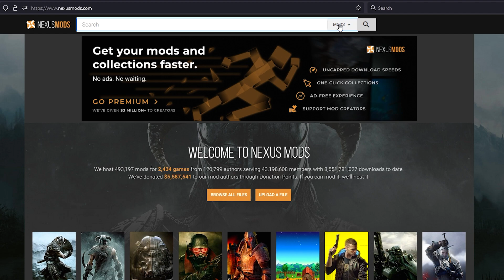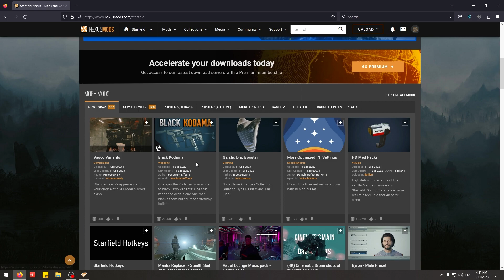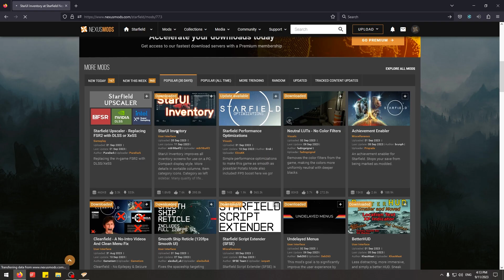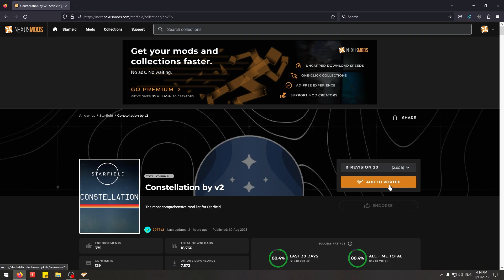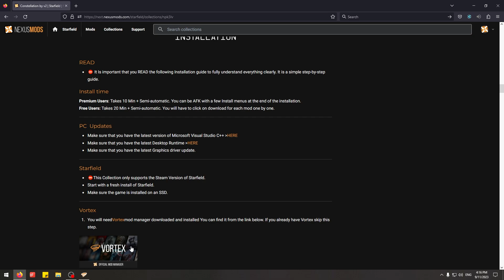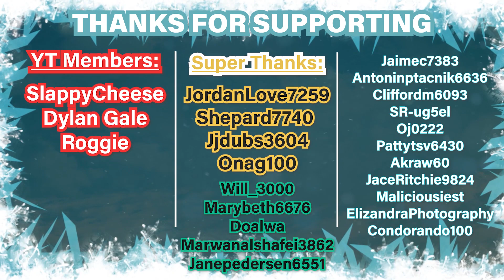How to get Mods | Mod Manager ► Starfield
This is a video guide on how to get mods and use this mod manager in the Starfield game.

0:00 Mod Showcase
1:17 Nexus Mods Website
2:04 Download Vortex Mod Manager
3:39 Mod Pack / Collection that I installed

Become a channel member or leave a super thanks to show your support